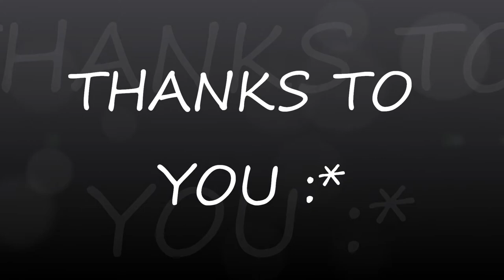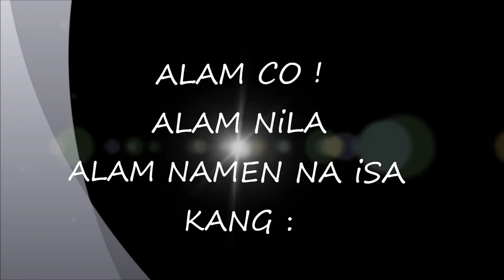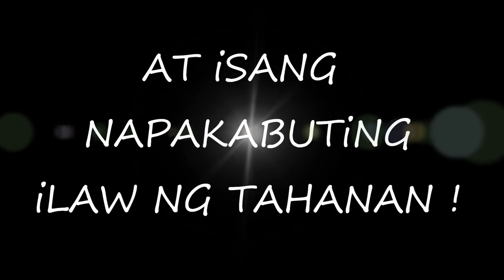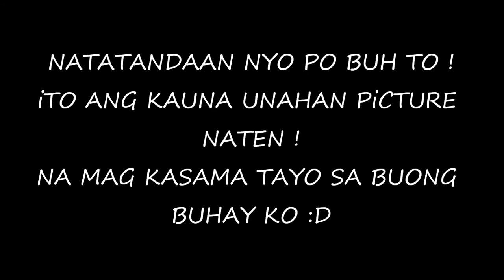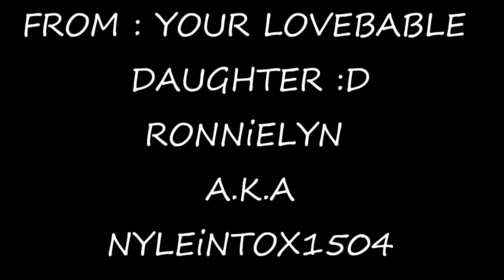FOR YOU iNAY JOSiE !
iNAY SALAMAT SA LAHAT LAHAT !
THiS iS THE ONLY WAY TO EXPRESS THAT i WiLL MiSS YOU !
MAG iiNGGAT KA DUN !
MAHAL NA MAHAL KA NAMEN ` !
SALAMAT SA LAHAT LAHAT !
SA NAGAWA NYO NG SAKRiPiSYO ! AT NGAYON GAGAWEN NYO !
PARA LANG SA iKABUBUTi NATiN !

SALAMAT ! iNAY :D
MAHAL CO KAYO !